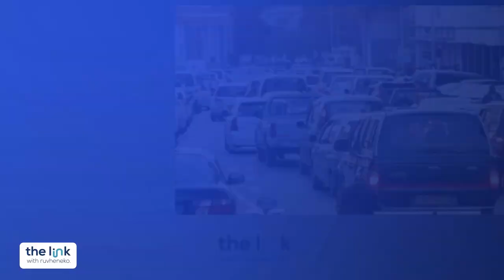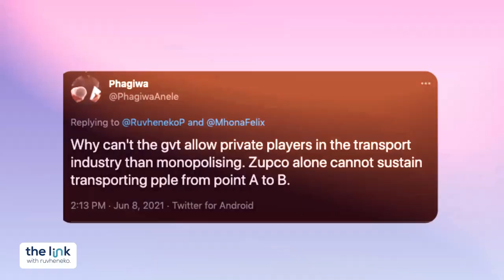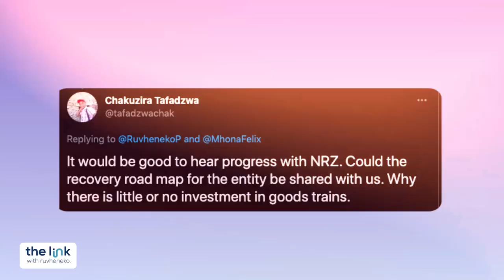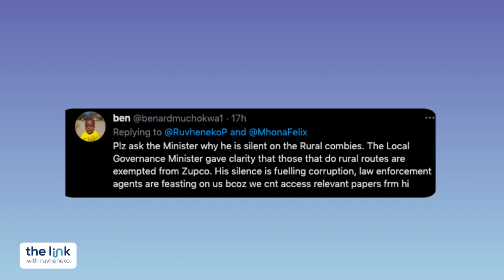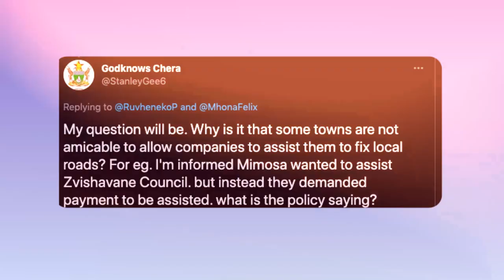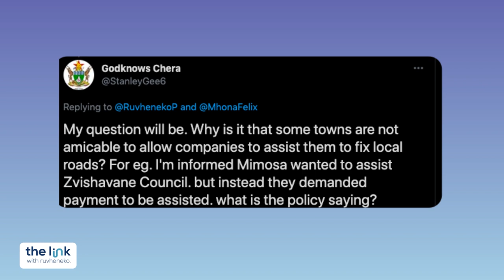The Link (FULL) with Minister of Transport and Infrastructural Development, Hon. Felix Mhona